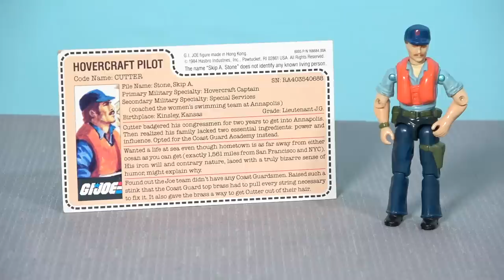EPIC Vintage GI Joe Mystery Box from MVargo97!